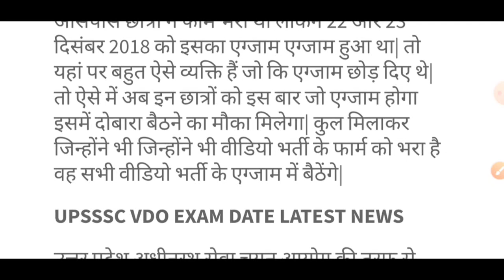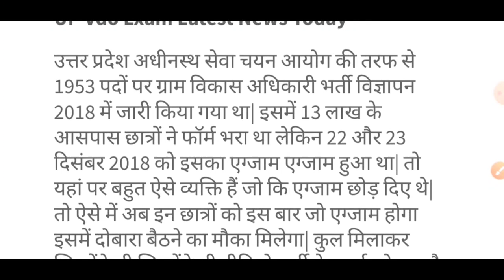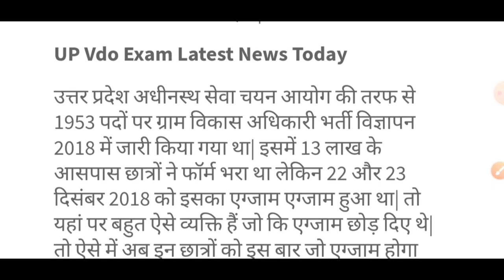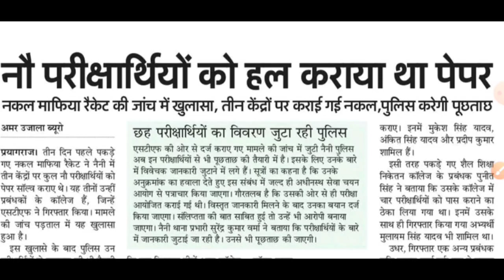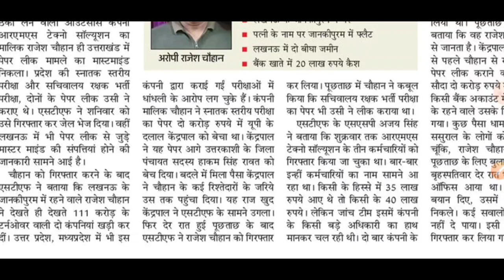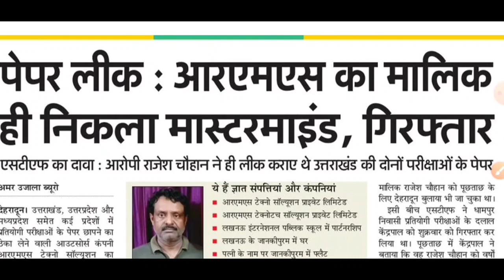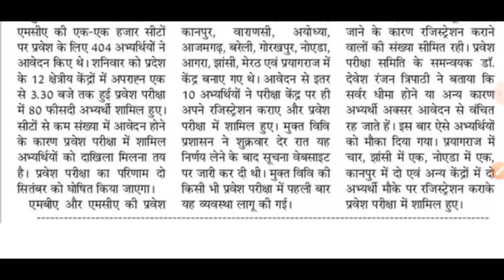UPSSSC VDO Re Exam Date update | Army School Exam paper medium| दैनिक रोजगार समाचार 28 अगस्त 2022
विडियो पुन:परीक्षा-परीक्षा तिथि की बड़ी अपडेट
जो पिछली बार परीक्षा नहीं दिये क्या इस बार दे सकतें है?
आर्मी स्कूल TGT PGT प्रायमरी-एक्जाम हिंदी या अंग्रेजी में?
UPPSC:फाईनल आंसर की और कटआफ क्यों जारी नहीं करता?

अन्य खबरें व जानकारियां